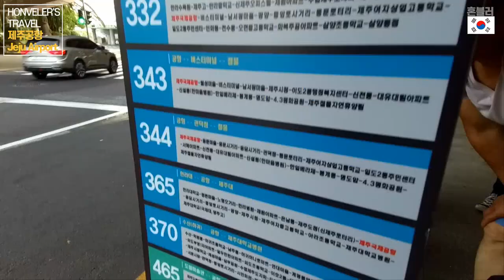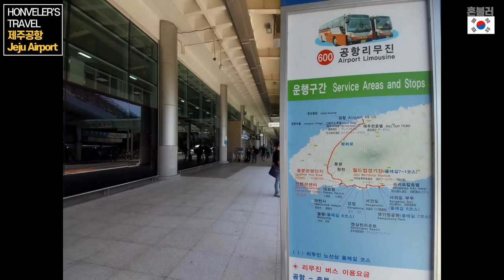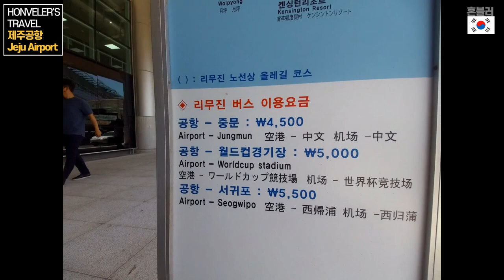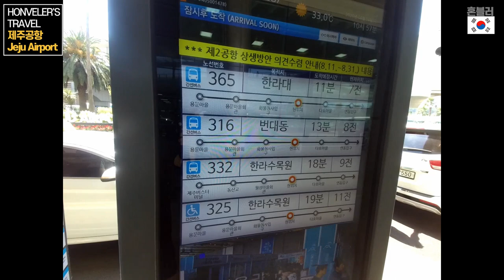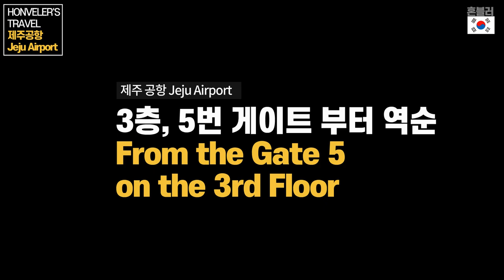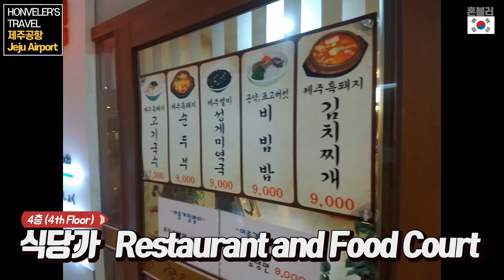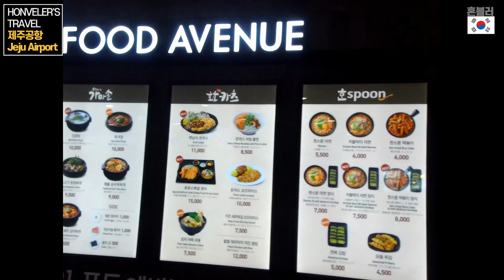제주공항 완벽 정보 제주도 가기 전 보고 가시면 도움될 겁니다 Jeju Airport Info Jeju Island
제주도 도착 전과 여행 일정 마지막날 공항 가기 전에 미리 봐두면 정말 사소한 거라도 도움이 될거에요. 정말 자세하게 공항 다니며 찍었답니다. 많이 많이 봐주시고, 구독!!  싫으시면 좋아요라도 !!

더 자세한 내용은 제주공항 홈페이지 참고하세요